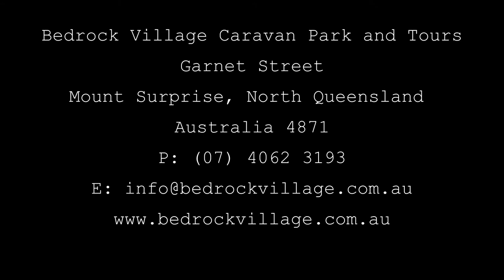Bedrock Village Caravan Park - Mt Surprise - Savannahlander Cabins by Peter Bellingham Photography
Bedrock Village Caravan Park - Mt Surprise - Savannahlander Cabins